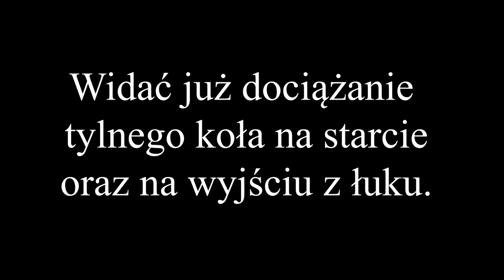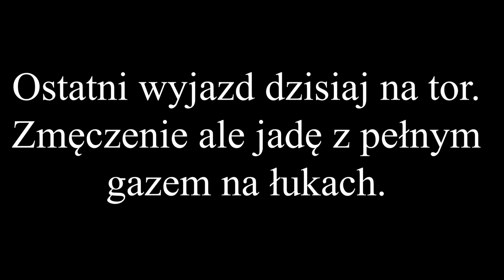PEŁEN GAZ. Speedway amatorski. Mój trening żużlowy - czwarty. - 06.2023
Speedway amatorski, trening amatorów.

Zawsze stawiam sobie jakiś cel do osiągnięcia. Po moich zawodach trzeba było poćwiczyć starty oraz ułożenie lewej nogi. Dodatkowo koledzy doradzili żebym nie przymykał gazu na łukach no i udało się co chyba widać na końcu.